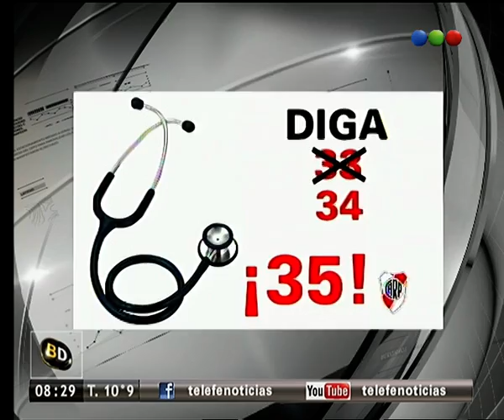River campeón: los afiches del festejo - Telefe Noticias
Los festejos en el vestuario Mirá todos los afiches! El festejo de los hinchas Ramón Díaz
Conocé cómo festejaron los hinchas de River luego de consagrarse como campeón del fútbol argentino. ¿Lo viste?